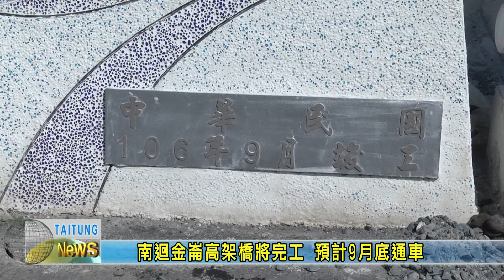20170905 南迴金崙高架橋將完工 預計9月底通車